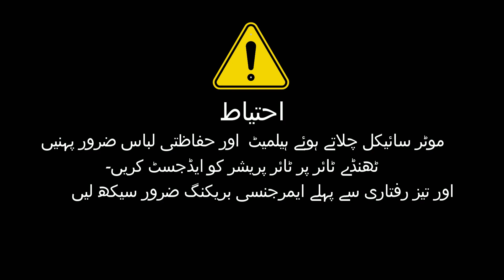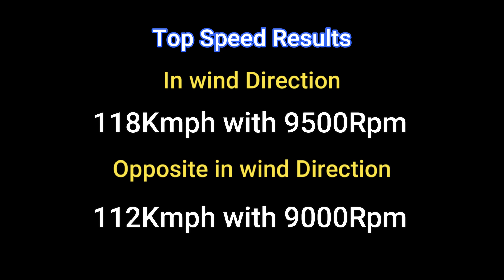Yamaha YBR 125 Top Speed Test After Rejetting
Yamaha YBR 125 Top Speed test. in this video i am going to test yamaha ybr 125 top speed with stock air filter after rejetting carburetor.
yamaha ybr125 is notorious for missing and coughing while accelerating on high engine rpm. so i rejet the carburetor and here are the results. because it is a work in progress that's why i can not share any information regarding this tune until i am completely satisfied with the safety and longevity of the engine.

Note: this project requires a year long testing. and because air density affects jetting of carburetor and air density changes from day to night and from summer to winter. so your patience is greatly appreciated while we test yamaha ybr125 with rejected carburetor. I will share the main jet size with you this December.